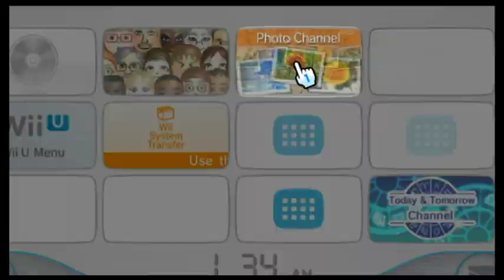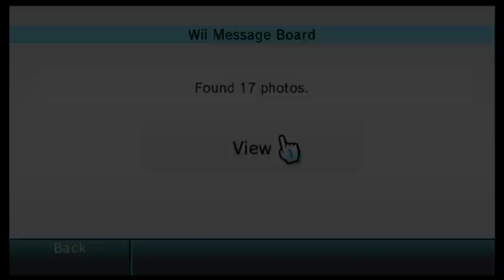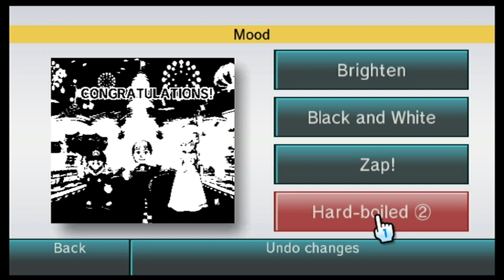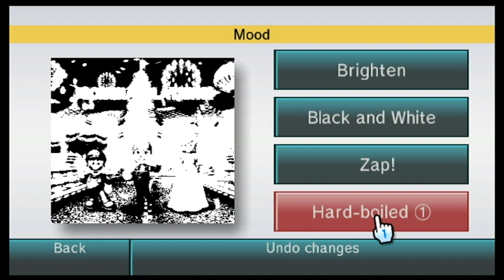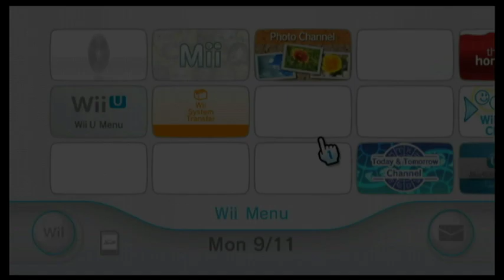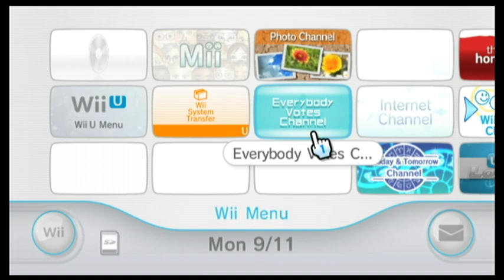Wii Memories: Photo Channel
Hey everyone! Decided to make this random video today! I want to give you all some nostalgia from one of my favorite channels back in the Wii days, the photo channel.

With the slot of your SD card or your Wii message board, you can view your photos from them. The way the channel delivered was absolutely phenomenal. I used this channel to look back at my highlights from my DSi days when I constantly took pictures from it (I got in December 2010).

The fun feature was definitely the best portion of the experience. You can use certain filters with your pictures, you can doodle and draw on your picture, or you can even challenge yourself to a puzzle. It goes up to 48 pieces, but I found an exploit that if you press the 1 button on your Wii remote when you're about to choose a puzzle, it can go up to 192 pieces! How amazing and hard is that?

I actually did the slideshow with the nostalgic music and I have to say, I nearly shed a tear. It's amazing how far the Wii and I really went. It's pretty cool that the channel is still operating to this day, unlike WiiConnect24 and Nintendo Wi-Fi Connection, which is always cool.

I plan to do more videos in the future!